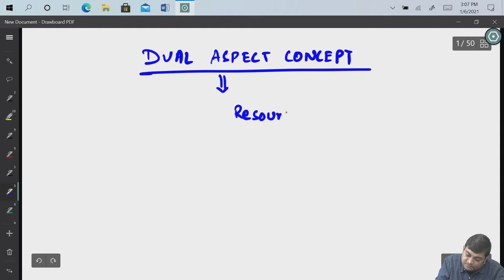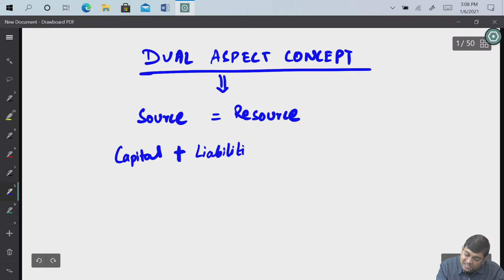Dual Aspect Concept | CA Ankit Patwari